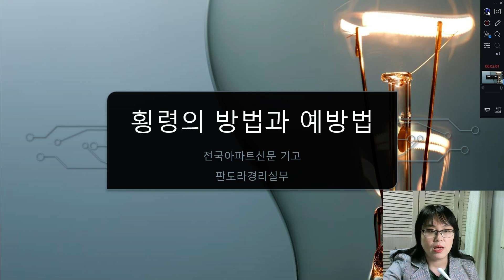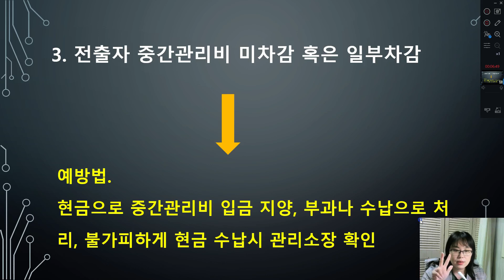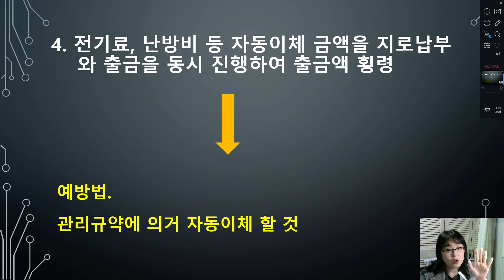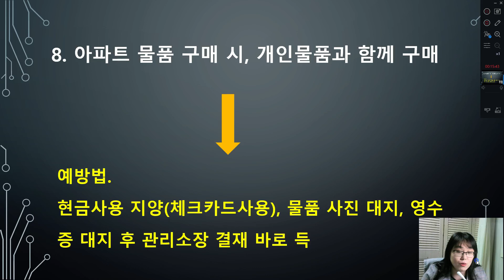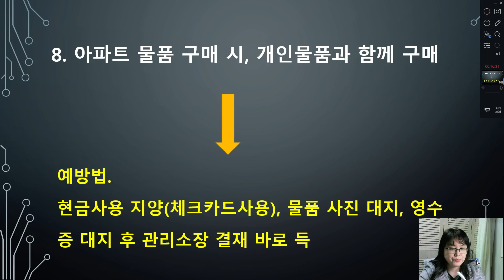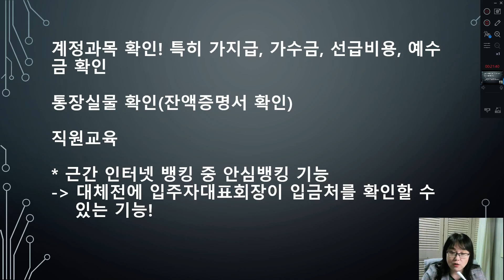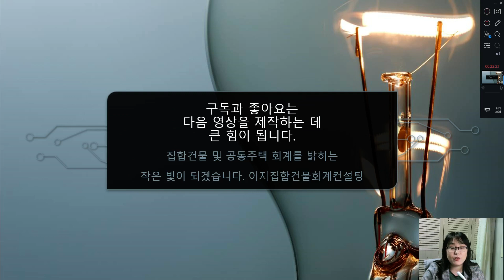전국아파트신문칼럼] 아파트 횡령의 방식과 예방법, 횡령이 어떻게 이루어졌는지 궁금하시죠?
근간 발생하고 있는 횡령의 방법과
그 예방법을 이야기 나눠보았습니다.

대부분의  성실한 회계담당자들에게
피해가 없도록
철저히 예방되기를 바라며
영상을 찍었습니다.

입주자, 관리소장님들께
작은 도움이 되었길 기대합니다.

자료보러가기
이지집합건물회계컨설팅 까페